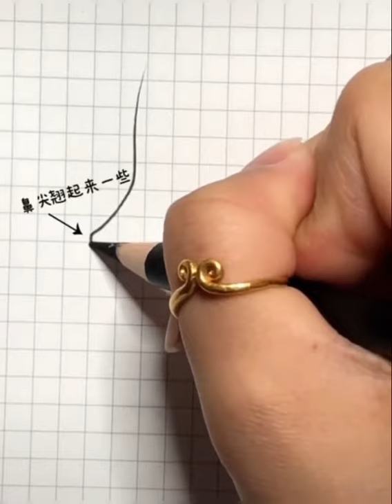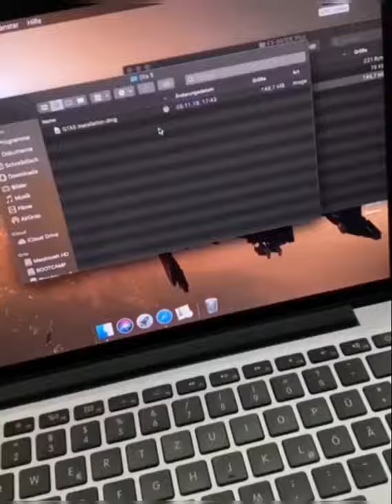Đẹp độc lạ 002